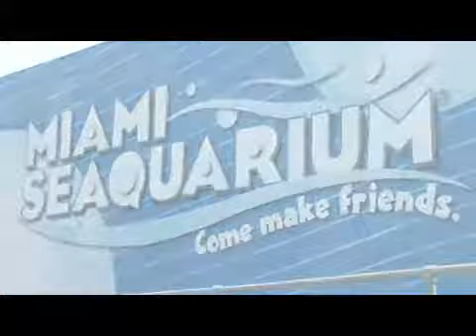What Are Dolphins' Prey?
What Are Dolphins' Prey?. Part of the series: Facts About Dolphins. The prey of dolphins is a variety of fish, as fish make up the primary parts of their diet. Discover how sharks can be considered to be the only predator that a dolphin has to worry about with help from an aquarium's curator in this free video on facts about dolphins.